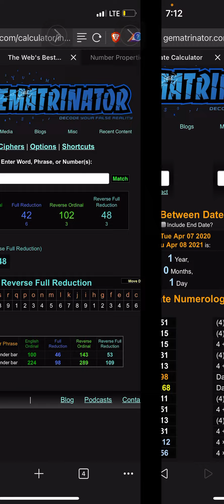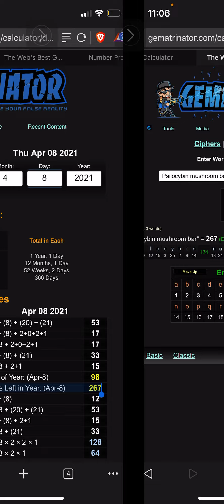TRIPPIN BY THE NUMBERS 🍄🥳🤩😃